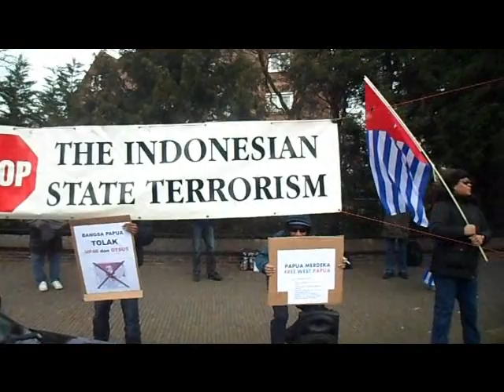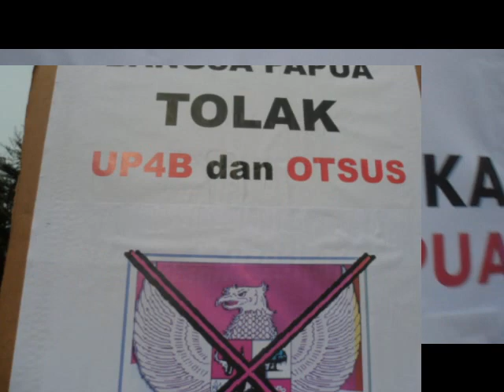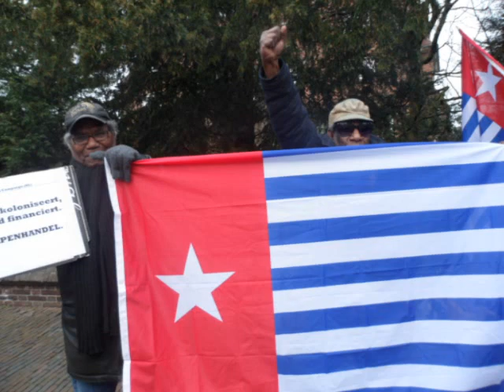DEMO: WEST PAPUA TOLAK UP4B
Wij steunen de KNPB demonstratie (20/2/12) in West Papua.
De Papua's verwerpen de Indonesische Speciale Autonomie en hun UP4B (een werkgroep) en eisen hun onafhankelijkheid, of op zijn  minst een eerlijke referendum voor de inheemse bevolking van West Papua,  en niets minder.

We support the KNPB demonstration (20/2/12) in West Papua.
West Papuans rejects the Indonesian Speacial Autonomy and its special unit (UP4B). West Papuans demand their independence, at least a genuine referendum for the indigenous people of West Papua, and nothing less.